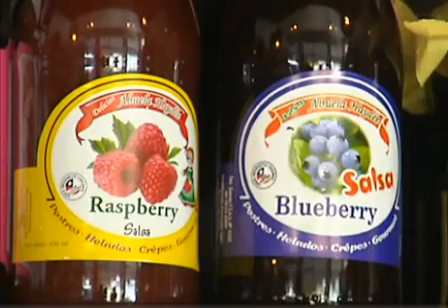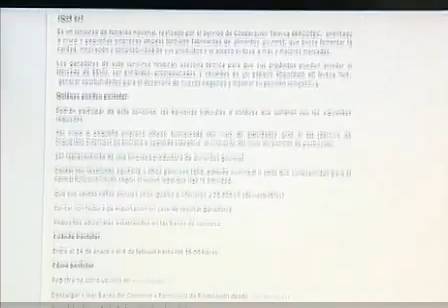Concurso para conquistar mercado gourmet de Nueva York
La idea es hacer que aceites de oliva, mermeladas, frutos deshidratados y la amplía oferta de "delicatessen" chilenas tengan vitrina en la tienda Puro Chile, situada en Nueva York, uno de los sectores más atractivos en turismo y negocios del mundo.